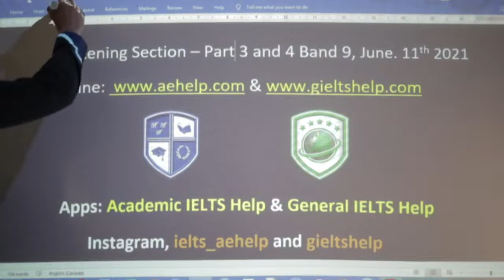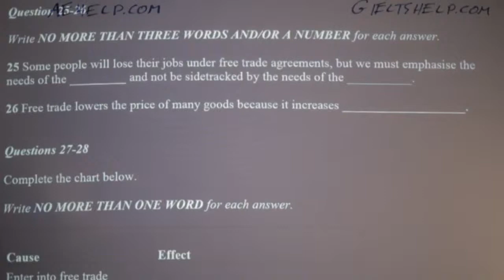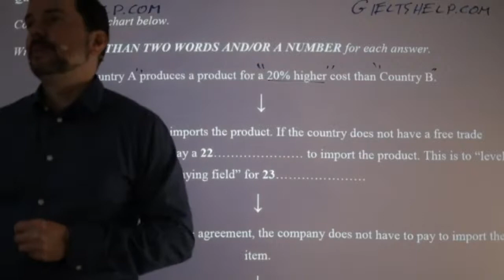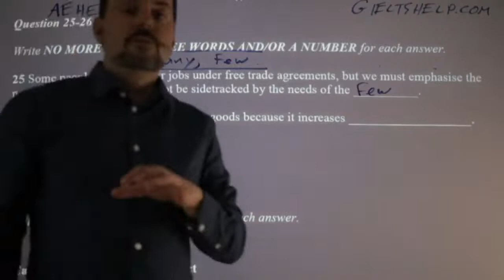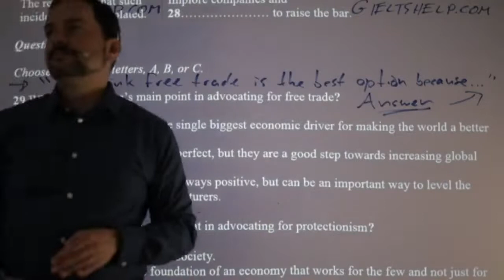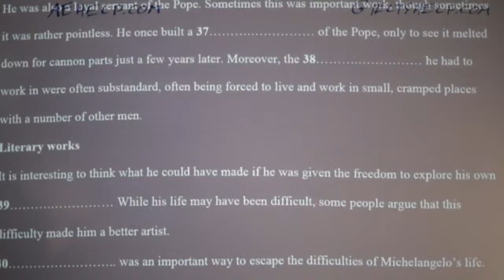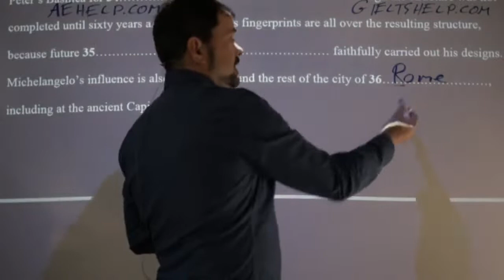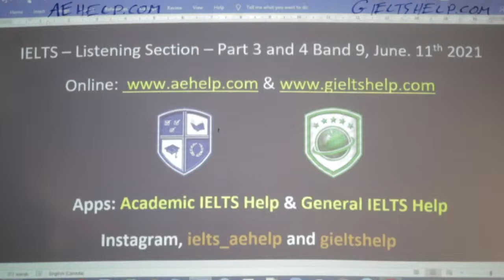IELTS Live - Listening Section Part 3 and 4 - Get Band 9 Answers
This video is an IELTS listening example practice with answers. This playlist teaches important strategies for IELTS listening questions. This video is a part of a series that instructs the steps necessary to achieve a high score, between 7 to 9, on the IETLS listening section question. This class teaches you the skills that help you to reach success on this question during the audio dialogues. Follow the instructions carefully and make sure to practice. It is important to practice a lot for Listening with a British accent, so you can think quickly and confidently. Strategies will help with speed and comprehension and accuracy of answers. Enjoy. Follow us now on Twitter @gieltshelp